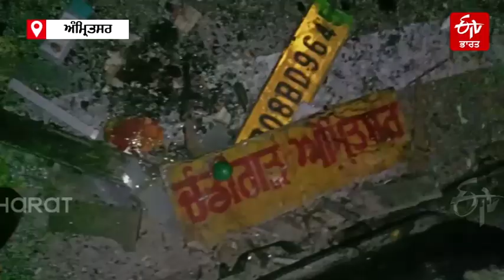ਅੰਮ੍ਰਿਤਸਰ ਤੋਂ ਚੰਡੀਗੜ੍ਹ ਜਾਣ ਵਾਲੀ ਬੱਸ ਪਲਟੀ, ਇੱਕ ਮਹਿਲਾ ਦੀ ਮੌਤ ETV Bharat Punjab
ਅੰਮ੍ਰਿਤਸਰ : ਅੰਮ੍ਰਿਤਸਰ ਤੋਂ ਚੰਡੀਗੜ੍ਹ ਜਾ ਰਹੀ ਬੱਸ ਦਾ ਅਚਾਨਕ ਟਾਇਰ ਪੈਂਚਰ ਹੋਣ ਤੋਂ ਬਾਅਦ ਬੱਸ ਆਪਣਾ ਸੰਤੁਲਨ ਗੁਆ ​​ਬੈਠੀ ਅਤੇ ਜੰਡਿਆਲਾ ਨੇੜੇ ਟਾਂਗਰਾ ਪਿੰਡ ਦੇ ਕੋਲ ਪਲਟ ਗਈ। ਇਸ ਘਟਨਾ ਵਿੱਚ ਇੱਕ ਮਹਿਲਾ ਦੀ ਮੌਤ ਹੋ ਗਈ ਅਤੇ ਕਈ ਲੋਕ ਗੰਭੀਰ ਜ਼ਖਮੀ ਹੋ ਗਏ। ਜਿਨ੍ਹਾਂ ਨੂੰ ਹਸਪਤਾਲ ਵਿੱਚ ਦਾਖਲ ਕਰਵਾਇਆ ਗਿਆ ਹੈ, ਪੁਲਿਸ ਨੇ ਮੌਕੇ 'ਤੇ ਪਹੁੰਚ ਕੇ ਜਾਂਚ ਸ਼ੁਰੂ ਕਰ ਦਿੱਤੀ ਹੈ।ਚਸ਼ਮਦੀਦ ਦੇ ਅਨੁਸਾਰ ਸਰਕਾਰ ਉਨ੍ਹਾਂ ਤੋਂ ਰੋਡ ਟੈਕਸ ਲੈਂਦੀ ਹੈ ਪਰ ਸੜਕ ਠੀਕ ਨਹੀਂ ਕਰਦੀ। ਉਨ੍ਹਾਂ ਦਾ ਕਹਿਣਾ ਹੈ ਕਿ ਬੱਸ ਵਿੱਚ 25 ਯਾਤਰੀ ਬੈਠੇ ਸਨ ਅਤੇ ਜਿਨ੍ਹਾਂ ਵਿਚ ਮਹਿਲਾਵਾਂ ਨੂੰ ਜ਼ਿਆਦਾ ਚੋਟਾ ਲੱਗੀਆਂ ਹਨ।